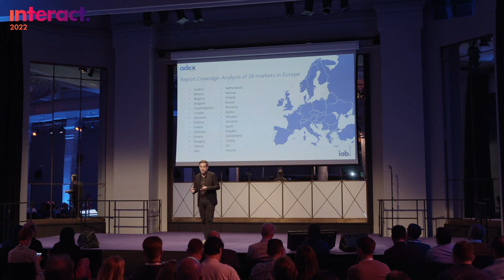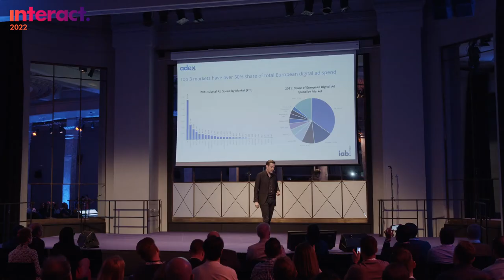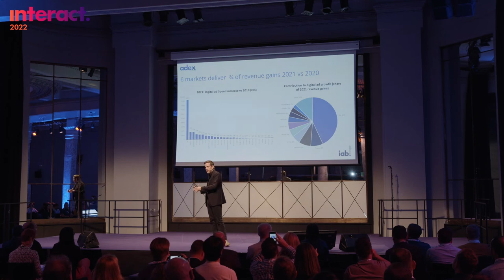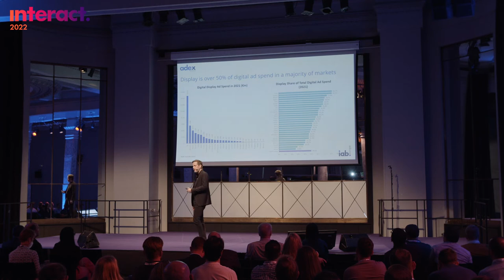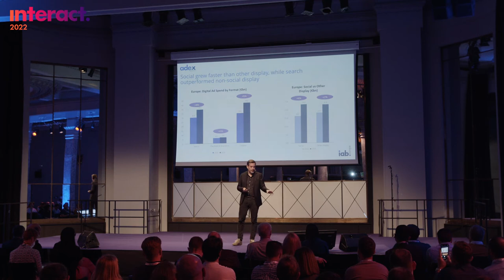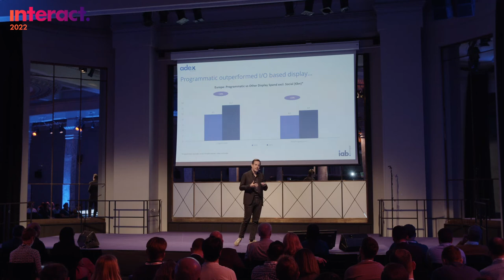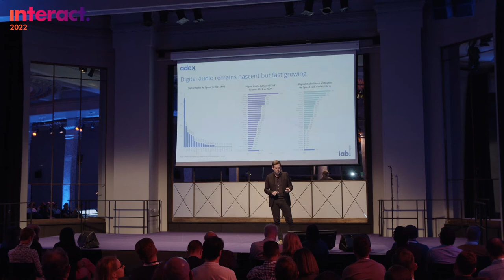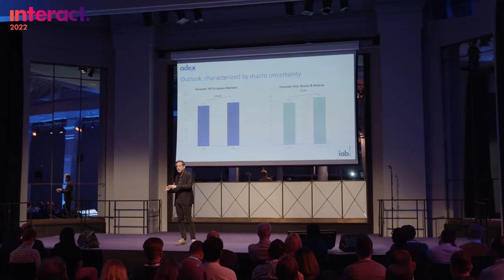European Digital Ad Spend - All the Latest AdEx Benchmark Study Insights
IAB Europe’s AdEx Benchmark report is the definitive guide to the state of the European digital advertising market. IAB Europe's Chief Economist, Daniel Knapp, tells us which formats and channels contributed to digital advertising market value in 2021.

Daniel Knapp is then joined by our event host, Charlotte Bricard, Editorial Director, and Lisa Humphreys, COO, GroupM for an in-depth fireside chat on the results.